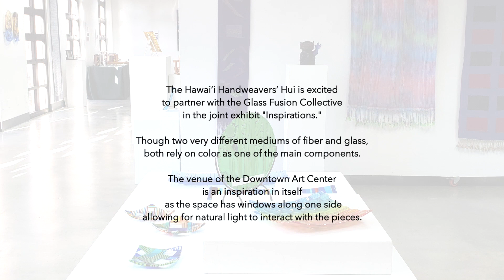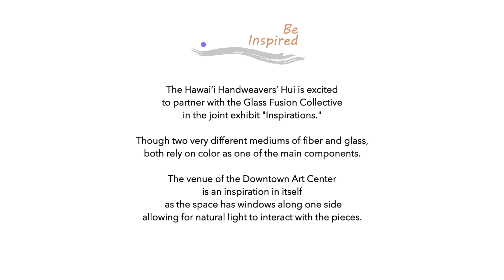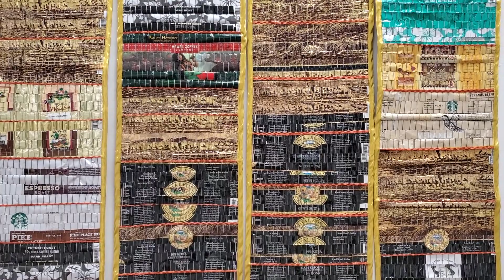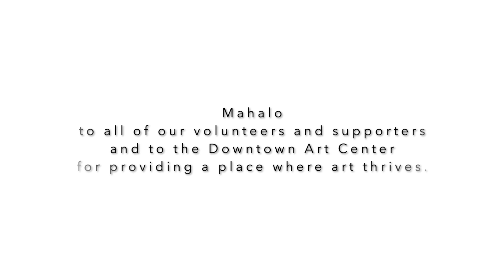INSPIRATIONS: 2021 Biennial Juried Exhibition, Hawaiʻi Handweavers' Hui, The Glass Fusion Collective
The Hawaiʻi Handweavers' Hui is excited to partner with the Glass Fusion Collective in the joint exhibition, INSPIRATIONS. Though two very different mediums of fiber and glass, both rely on color as one of the main components. The venue of the Downtown Art Center is an inspiration in itself as the space has windows along one side allowing for natural light to interact with the pieces.

Inspirations is on view September 29 to October 15, 2021. The exhibit is free and open to the public. Downtown Art Center gallery hours: Wednesday through Sunday 11:00 am to 6:00 pm. Parking in Chinatown Gateway Parking Structure. Enter from Bethel Street.

We would like to thank our jurors, Suzi Ballenger, weaver and President of the Handweavers Guild of America, and Mark Mitsuda, glass artist and teacher at the Punahou School in Honolulu.

Check out our YouTube playlist for related videos on member art and events. And go to our website and Instagram for information about weaving classes at the Downtown Art Center, as well as sales and events on both Oʻahu and Hawaiʻi Island. Learn fiber arts with us!
Aloha, Hawaiʻi Handweavers' Hui
Original Marimba Music